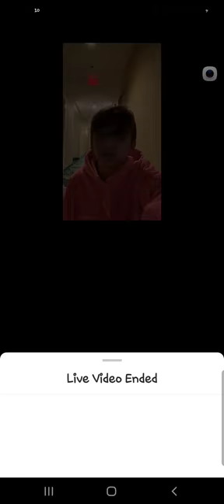connor live 11/1/20 addressing him and zoe